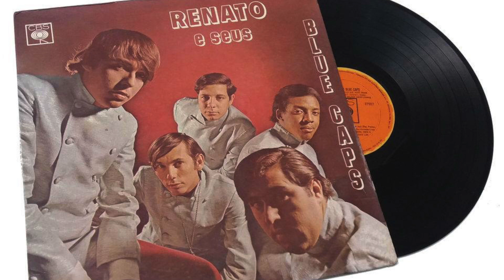NÃO ME DIGA ADEUS (Carlinhos & PC Barros) Clássico do LP de 1967, lançado pela CBS.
Esse magnifico LP de 1967 foi carinhosamente apelidado de o "disco do lamê" pelo nosso querido Renato Barros.
Uma das músicas de grande sucesso da banda, desse LP que foi um campeão de vendas.
Faz parte do nosso álbum VONTADE DE VIVER, cujo original foi lançado em 1998 e, posteriormente, remixado e remasterizado em 2018.
FICHA TÉCNICA:
Diego Rolim (teclados, samplers e guitarra)
Tarcisio CasaNova (Voz, vocais e violão)
Mixado e masterizado por Diego Rolim e Tarcisio CasaNova, no CasaNova Master Studio (Itapema/SC) (P) 2018 e 2022.